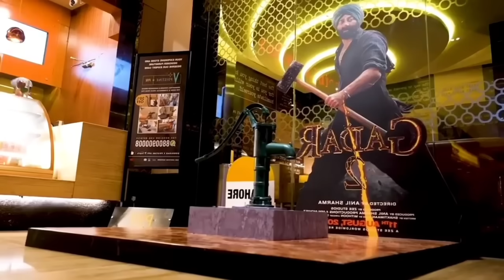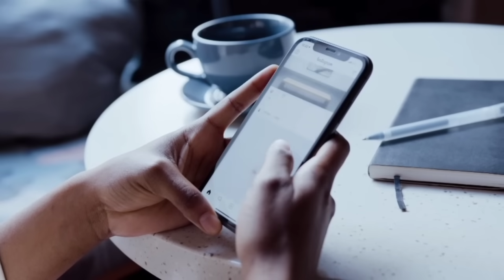Gadar 2 Advance booking Big Record |Gadar 2 Box office collection | Sunny deol Gadar 2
GADAR 2 ने कैसे उड़ाई Pakistan की नींद | Sunny deol के लोगों ने भगवान की तरह पूजा | Sunny deol
Gadar 2
Gadar 3
Sunny Deol
Gadar 2 movie
OMG 2
11 अगस्त
Gadar 2
Jawan
Gadar 2 biggest update
Gadar 2 Burj Khalifa
Burj Khalifa Gadar 2 Movie
Sunny Deol Gadar 2 Burj Khalifa Video
Sunny Deol Gadar 2 Burj Khalifa
Gadar 2 Box Office Collection Report
Gadar 2
Jawan
Shah Rukh Khan
Akshay Kumar
OMG 2
PM modi sunny deol
PM modi gadar 2
Salman khan gadar 2
Akshay kumar gadar 2
Sunny Deol wagah border
Gadar 2 Sunny Deol wagah border
Gadar 2 release date
11 August Gadar 2 Online leak
गदर 2 मूवी रिव्यू Gadar 2 Trailer Gadar 2 song Sunny Deol new movie Gadar 2 box Office Collection Bollywood star reaction Gadar 2 Filmi box office